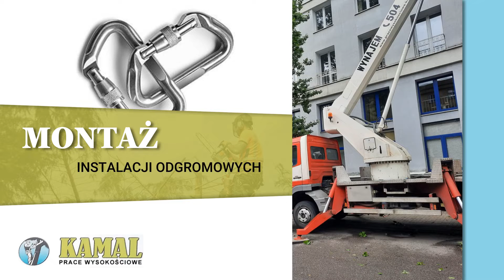Usługi podnośnikiem i metodą alpinistyczną Kamal Kazimierz Kalbarczyk Melanów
UsługiPodnośnikiem i prace na wysokościach metodą alpinistyczną oferuje firma Kamal. Właścicielem działalności jest Kazimierz Kalbarczyk, a nasza siedziba znajduje się w Melanowie, w województwie mazowieckim.

Mamy ponad 20-letnie doświadczenie w branży. Dysponujemy własnym podnośnikiem, a także wykwalifikowaną ekipą, dzięki czemu wszystkie zlecenia realizujemy terminowo i z zachowaniem wszelkich zasad bezpieczeństwa. Wykonujemy prace montażowe i demontażowe, remontowe, konserwatorskie, a także przeglądy techniczne budynków, czyszczenie okien, elewacji, rynien i dachów. Zajmujemy się też pielęgnacją zieleni - ścinamy drzewa, przycinamy korony, kosimy trawniki i nieużytki oraz wykonujemy rębkowanie gałęzi i frezowanie karp.

Zapraszamy do skorzystania z usług firmy Kamal.